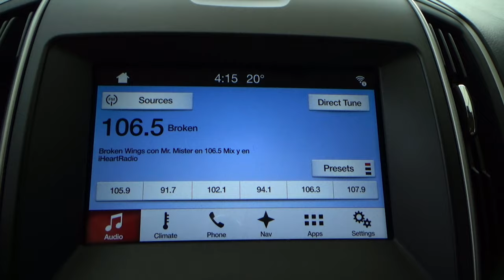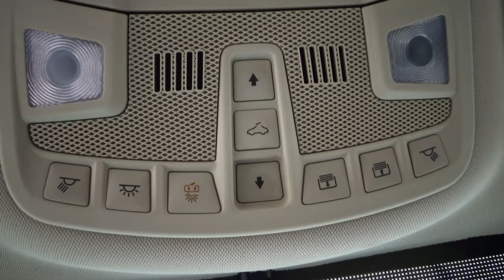Ford / Edge / 2017 - 10156